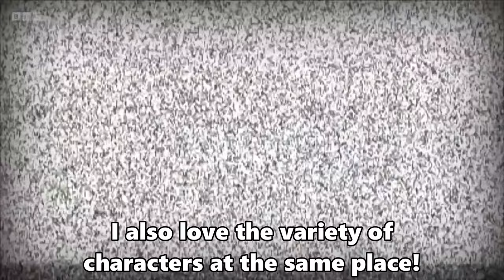Soar Losers being my favorite Total Drama episode of all time in 7 minutes and 40 seconds